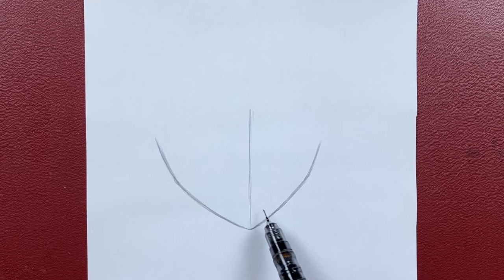Anime drawing | how to draw Chifuyu Matsuno from [ Tokyo revengers ]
Anime drawing | how to draw Chifuyu Matsuno

How to draw Chifuyu

Tokyo revengers art

Pencil : zebra